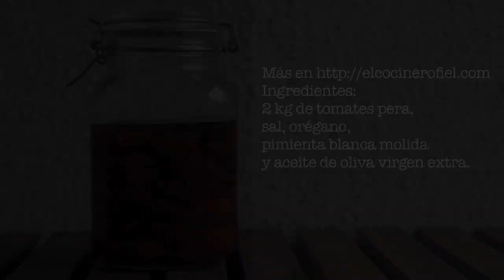EL COCINERO FIEL #482 TOMATES SECOS EN ACEITE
Ingredientes:
2 kg de tomates pera,
sal, orégano, pimienta blanca molida
y aceite de oliva virgen extra.